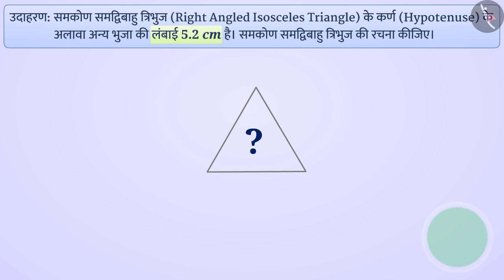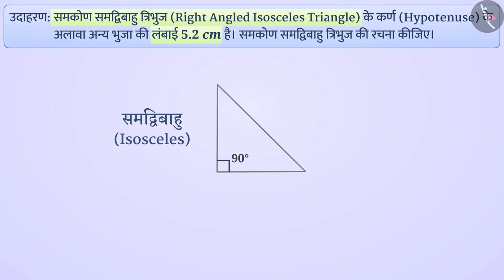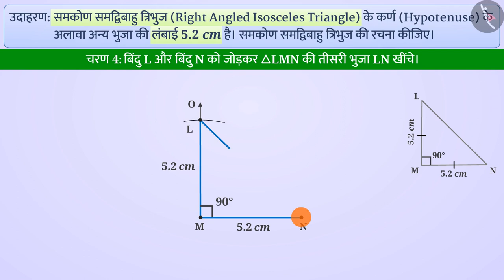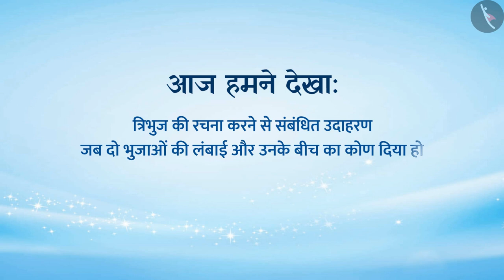त्रिभुज की रचना (SAS कसौटी)|Part 3/3|Construction of a triangle (SAS criterion)|Hindi|Class 7